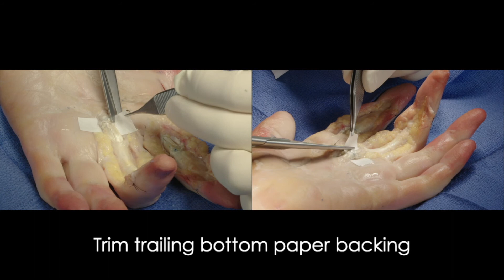VersaWrap® Sandwich Technique Application Video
This instructional video shows how VersaWrap® may be applied using the sandwich method.
VersaWrap® protects tendon gliding and is intended to manage and to protect tendon injuries where there is no significant loss of tendon tissue.